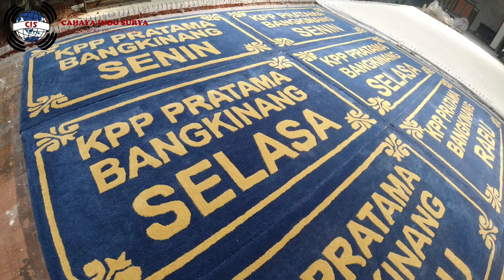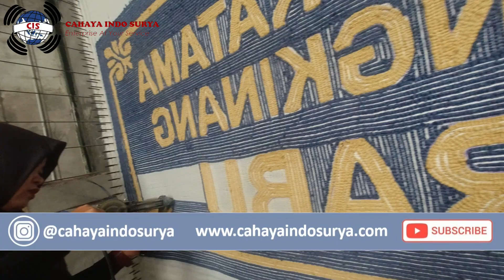KARPET CUSTOM TULISAN NAMA HARI | KPP PRATAMA BANGKINANG